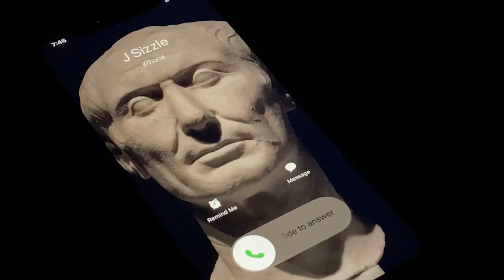Sofa Shakespeare: Julius Caesar - Act IV Scene III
Inside Brutus’s tent. Brutus and Cassius are ready to throw down over a misunderstanding between them, and after they exchange heated words, they realize they don't actually have anything to fight about. They reconcile pretty quickly, and once all is well between them Brutus casually announces that he's heard that his wife committed suicide back home. Cassius is distraught ("why did you let me yell at you I feel so bad now!") but Brutus doesn't seem to mind - he is laser focused on the upcoming battle at Philippi. More news comes that the conspirators left in Rome are sitting ducks, and more of them are picked off and murdered each day. Brutus messes with Messala when Messala asks if he's heard about his wife. He is praised for his restraint in hearing the news, though of course we know it's old news to him. Everyone leaves and Brutus is restless, so he asks Lucius to play him a song. The boy promptly falls asleep so Brutus decides to read instead. He is interrupted by the Ghost of Caesar, who cryptically tells Brutus that they'll see each other again at Philippi. Brutus is shaken and awakens the others, who of course have seen nothing. Well, nothing left to do but go ahead with this war, all the signs point to certain defeat and death but heck, you've come this far, eh Brutie?

Characters in order of appearance: Brutus; Cassius; Poet; Lucilius; Titinius; Lucius; Messala; Varrus; Claudio; Ghost of Caesar

Credits:
1. Jenny Bortins & Matthew Artson; Ventura, CA / Hollywood, CA
2. Michael Buckle; Norfolk, England, UK
3. Colleen Magee-Uhlik with Thor; San Diego, CA
4. Andrea Littlefield; Austin, TX
5. Scarlett Archer; Sheffield, South Yorkshire, UK
6. Carrie O’Dell with Waffles, Bacon & Juniper; Brooklyn, NY
7. Shoshana Canali with Maidel & Rex Canali; Pittsburgh, PA
8. Jessica Armendarez; Modesto, CA
9. Nick Bradford; Jersey City, NJ
10. Felonice Merriman, Jenny Wake, & Peter Wake; West Palm Beach, FL / Miami, FL /
11. Sheralyn Bolton, Mike Koke, & Chloe McFadden; Lincoln, IL
12. Ellie Odurny; Croydon, South London, UK
13. Aurora Culver & David Weaver; Los Angeles, CA
14. Chuck Harris; Austin, TX
15. Veronica Torok & Jackie Tralies; Denver, CO / New York, NY
16. Emily Thomson; Oak Park, MI
17. Susan Zelinsky; Bay Area, CA
18. Raquel & Luc Sequeira; Falls Church, VA
19. Christopher Thrall & Keighla Dawn; Edmonton, Alberta, Canada